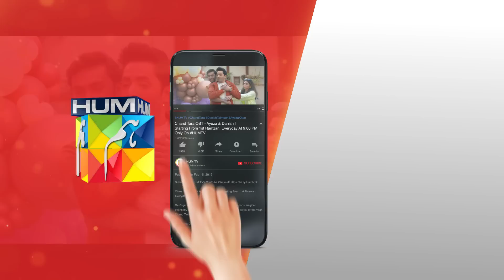Mein Nahi Jaungi.... Chand Tara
CAST:

DanishTaimoor
Ayeza Khan
Romaisa Khan
Danish Nawaz
Aashir wajahat
Maha Hassan
Rehan Sheikh
Adnan Jaffer
Ghazal Siddiqui